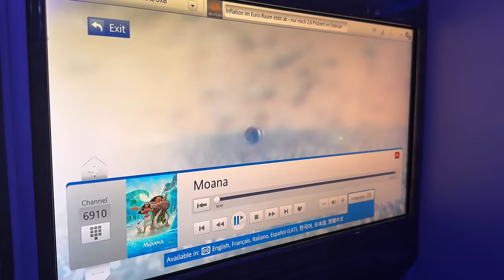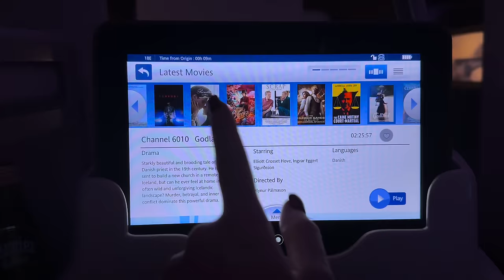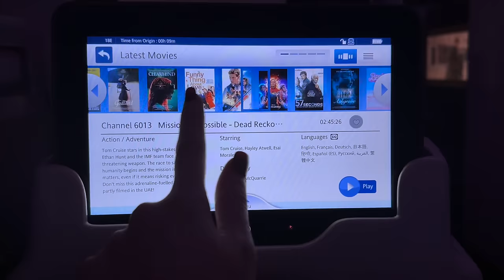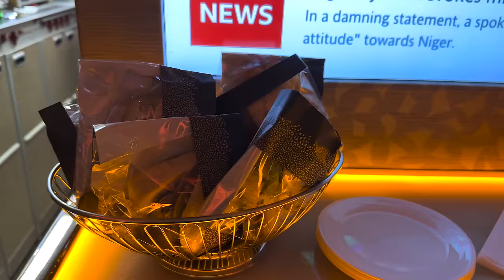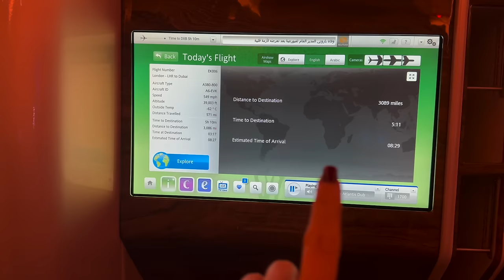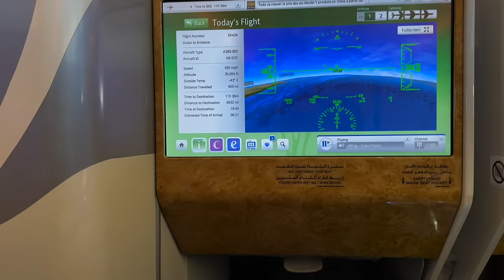[4K] ASMR ✈️ Business Class Flight | 24 Hours w/ A 2 Year Old | Fly With Me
Welcome!

This was my first ever time flying business class and as you can see things didn't go to plan🥲